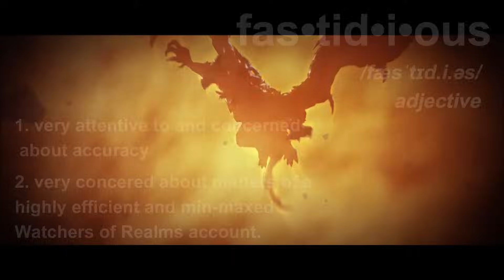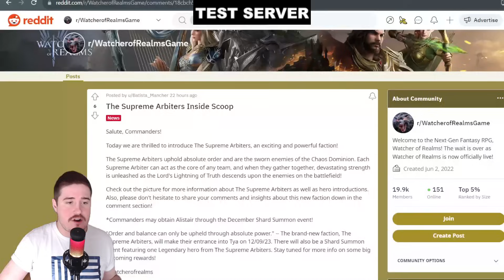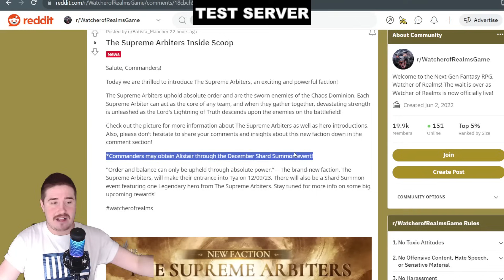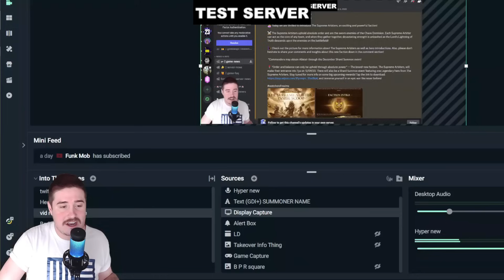LEGENDARY FUSION: ALISTAIR - Xmas Shard Summoning Event - Hero Breakdown & Demo ⁂ Watcher of Realms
Finally a Legendary Fusion has come to Watcher of Realms and they are doing it in a big way. The Legendary Hero Alistair - Supreme Arbiter & Watcher - is a Guild Boss Single Damage Mage and so good! He comes This Month as our first Legendary Shard Summoning Event! Incredible stuff - enjoy :D

Chapters
0:00 Intro
1:09 Supreme Arbiter Faction News
5:02 Skill Kit Breakdown
11:55 Lord synergies
12:43 Alistar Build + Nocturne Comparison
17:31 Guild Boss Test
21:40 Damage Numbers